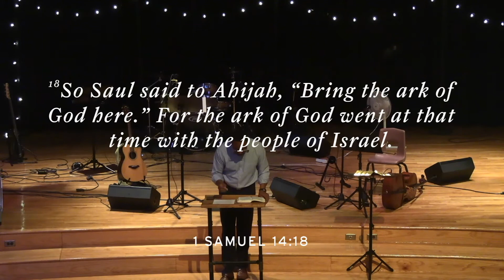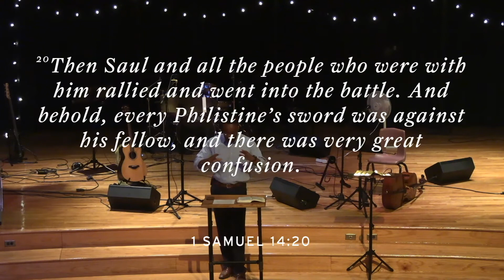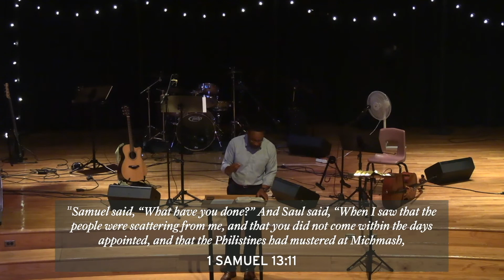Pride is Expensive // 1 Samuel 13:8-14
"Pride is Expensive"
1 Samuel 13:8-14
Marcus Doe